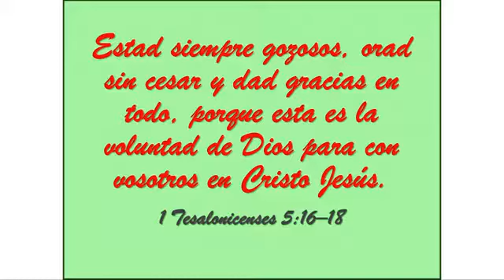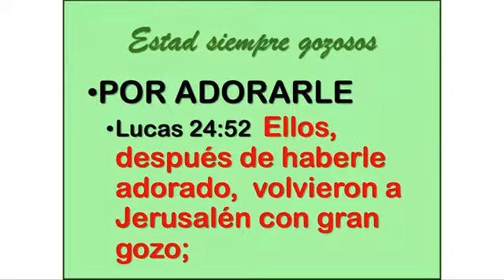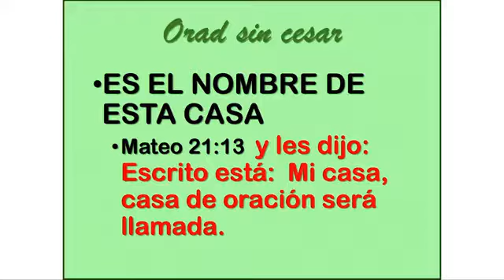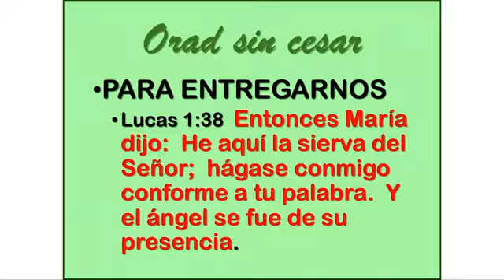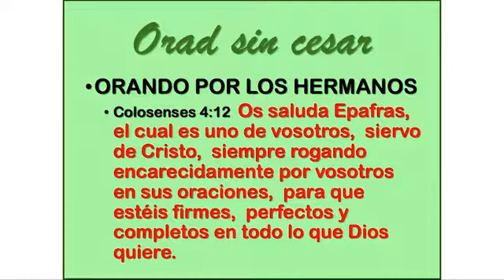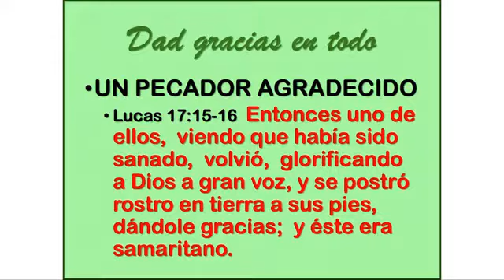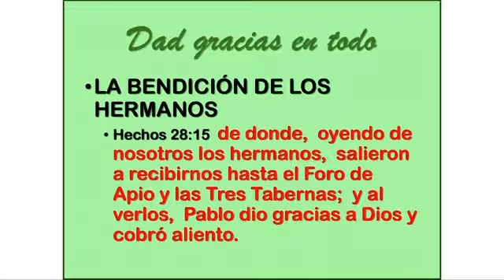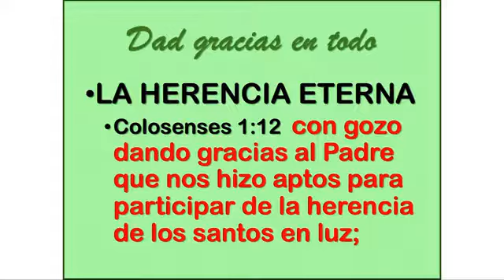Gozo, Oración, Gratitud